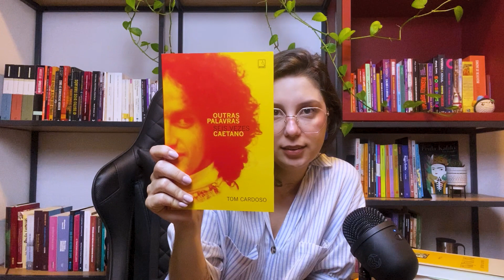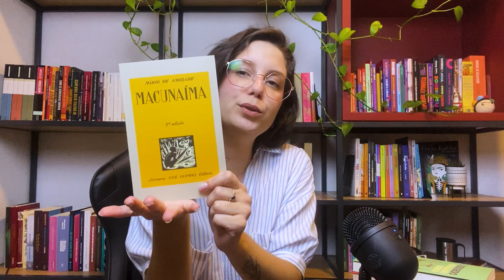Livros Recebidos - Adélia Prado, Brecht, História da África e outros // Editora Record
Olá pessoas,
Estão são os recebidos da editora Record, tem muita literatura, nacional e internacional, mas também tem livros para professores de História!

Seja membro deste canal e ganhe benefícios:
 -Edição de vídeo Ballas Produções - @ballas_producoes